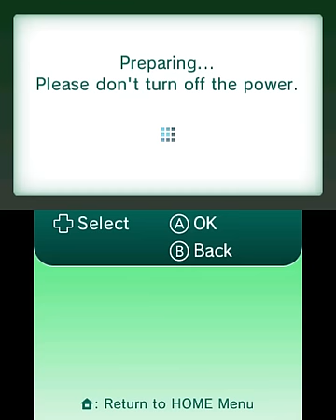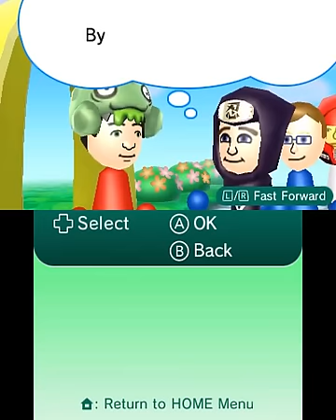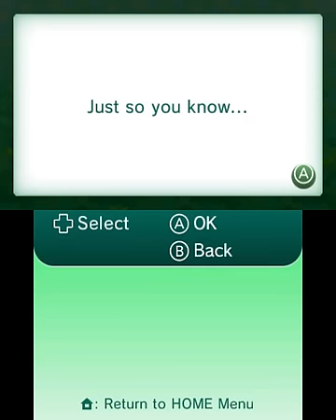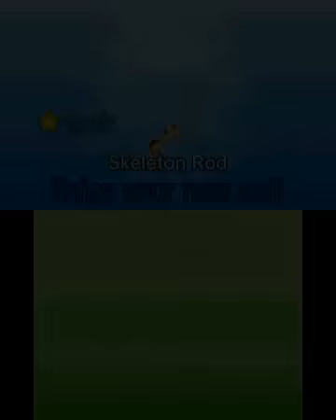[StreetPass Mii Plaza] StreetPass Fishing - Day 2 Gameplay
We use the Miis from the StreetPass relay to have some more StreetPass Fishing/Ultimate Angler fun!